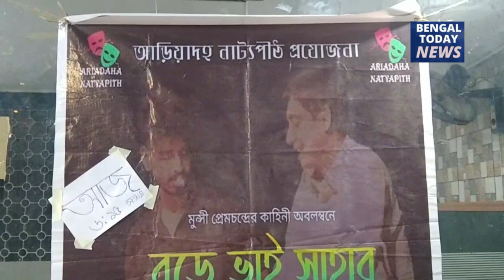NEWS | bengali Natok | stage | pragram | kolkata